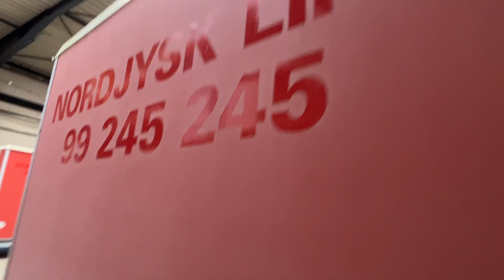Køb Badmobil Scanvogn 750kg på Klaravik